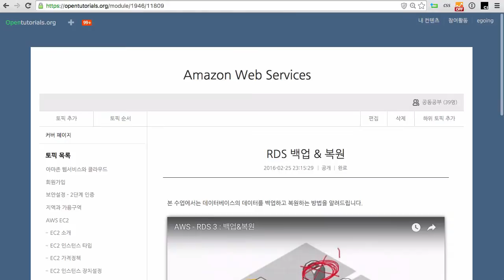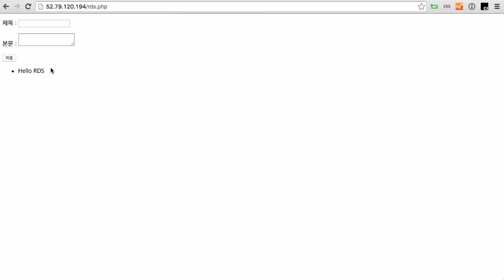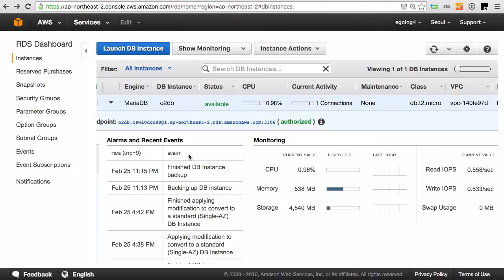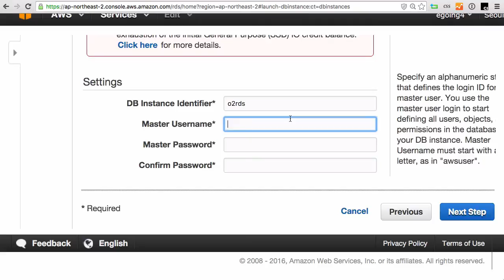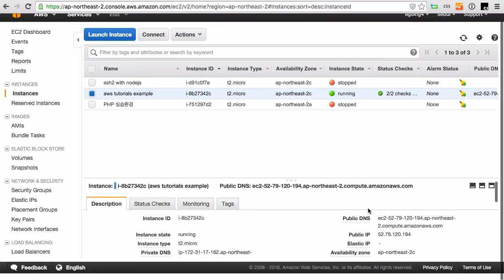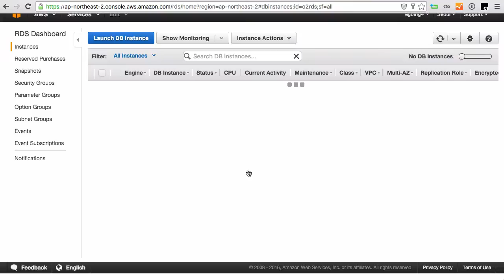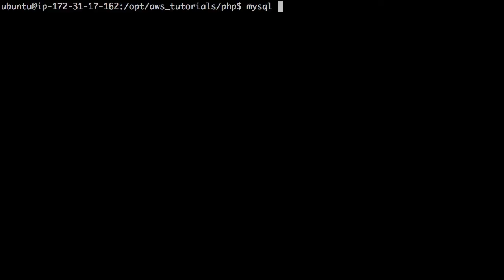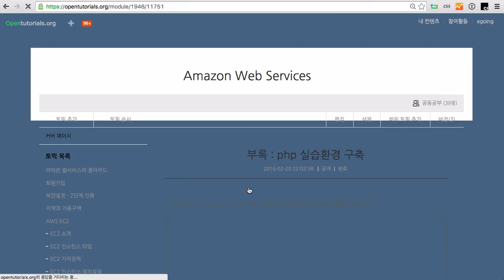AWS - RDS 5 : PHP 1 개발 준비